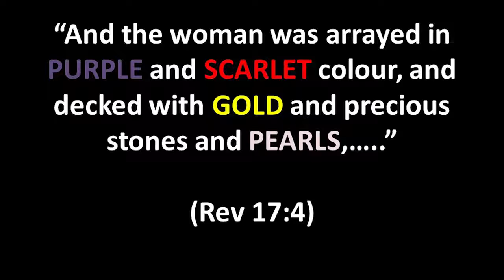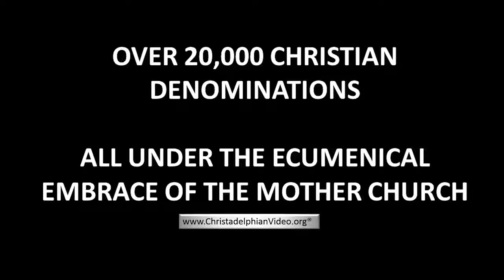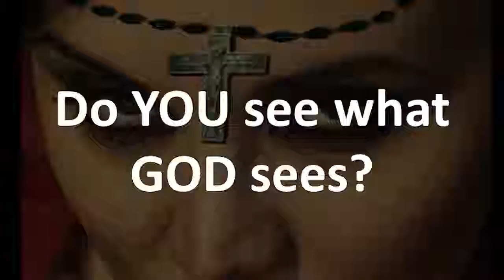Warning To Christians, 'Come out from her my people' Revelation 18-4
viewing shows the event all around the world Warning To Christians, 'Come out from her my people' Revelation 18-4, you wount get save by churches or by different types of religion, by follow the old ways of the Lord your God. and thats his commandments and words and the teaching of Jesus, and forget about any other thing, come out from her my people. may God give you all revelation of truth.

¦COPYRIGHT
cathanatius360@gmail